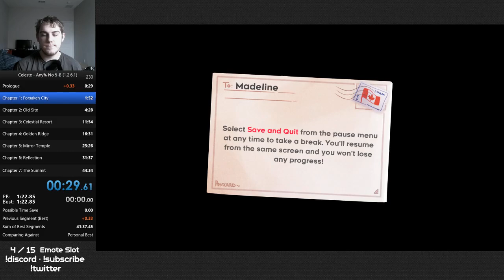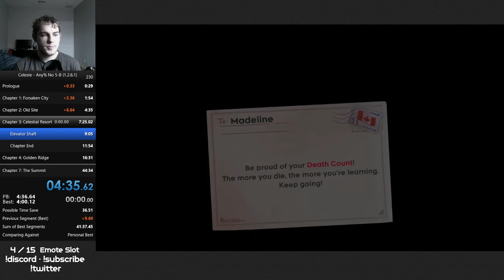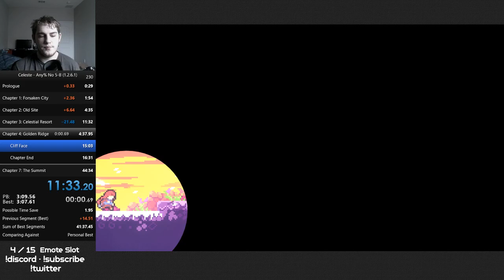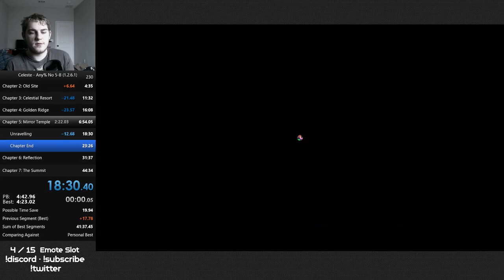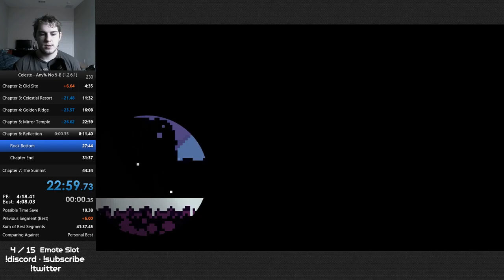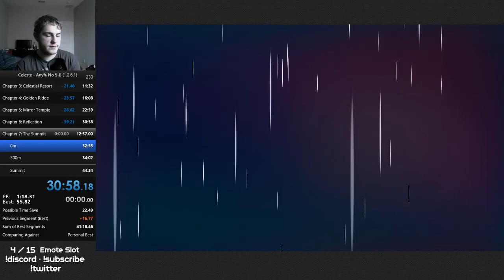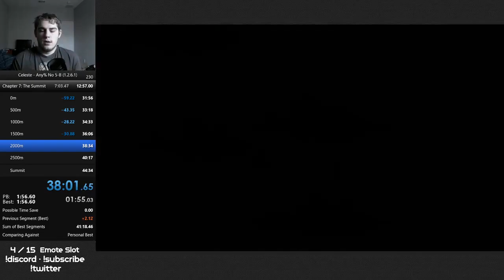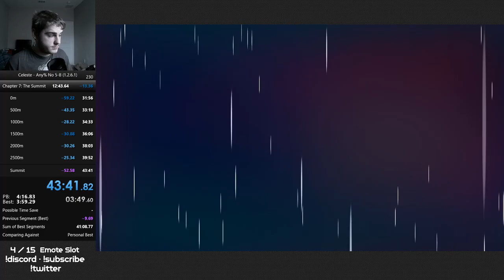Celeste in 43:41 IGT